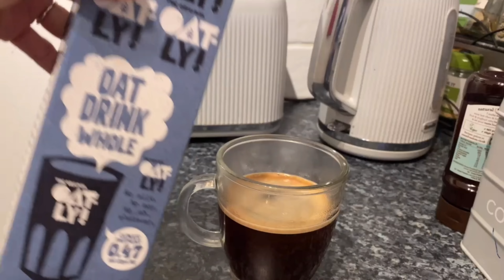Starch solution meals for weight loss / getting back on track / vegan what I eat in a day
I follow Dr. McDougall’s Starch Solution and Maximum weight loss plans including a 50/50 plate whenever I can.

In this week's video, I go back on track. I show you 3 delicious vegan starch solution meals, an oatmeal, roasted parsnip soup and Lentil shepherd’s pie.